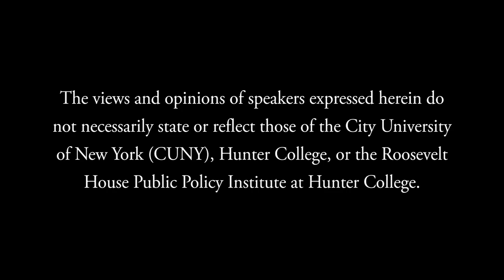Darkness at Noon — Book Discussion with Philip Boehm, Michael Scammell, and Adam Kirsch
Roosevelt House celebrates and explores the freshly translated English-language edition of the 1940 anti-totalitarian classic, Arthur Koestler’s Darkness at Noon. The conversation will feature Michael Scammell, author of Koestler: The Literary and Political Odyssey of a Twentieth Century Skeptic, who provides the introduction to the new edition; Philip Boehm, playwright, theater director, and translator of Darkness at Noon as well as numerous other works from German and Polish. It will be moderated by Adam Kirsch, an editor at the “Review” section of The Wall Street Journal, a poet, critic, and frequent contributor to The New Yorker and other publications.

Since its publication, Darkness at Noon, the novel that gained Arthur Koestler international fame, has powerfully illuminated the attractions and dangers of idealism, the corrosiveness of political corruption, and the fatal consequence of psychological and ideological fanaticism. Through the story of Nicholas Rubashov, a disillusioned revolutionary imprisoned and tortured by the political party to which he had dedicated his life, Koestler responds to the shock of Joseph Stalin’s political purges and show trials. The story cuts to the heart of what it means to be illegitimately incarcerated and deprived of basic human rights.

Darkness at Noon has been translated into more than 30 languages, but each translation was based on a hastily made English version of the original German manuscript thought to have been lost at the outbreak of World War II.

In 2015, while searching for Koestler correspondence and royalty reports, a German doctoral student made a remarkable discovery in the Zurich Central Library when he came across a cryptic entry: “Koestler, Arthur. Rubaschow: Roman. Typoskript, März 1940, 326 pages.” It was the original and complete German manuscript of Koestler’s masterpiece, allowing for a richer and more nuanced new translation of the book’s complex narrative.

As our guest Michael Scammell put it in The New York Review of Books, reading translations of the newly discovered manuscript “will be like seeing a cleaned oil painting for the first time after the old and discolored varnish has been removed. Objects in the picture will assume their proper proportions, new details will come into view, the brushwork will be more discernible and easier to appreciate, and our understanding of the novel as literature, independent of its time and subject matter, will be enormously enhanced.”

Welcoming remarks by Hunter College President Jennifer Raab.

Roosevelt House Public Policy Institute at Hunter College, October 7, 2019.